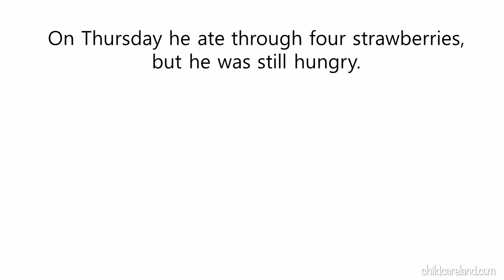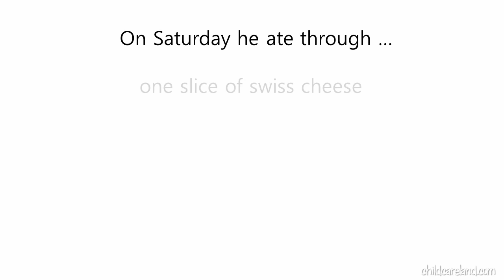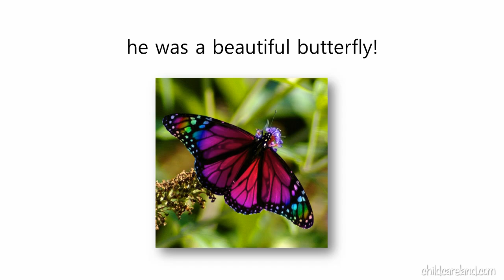The Very Hungry Caterpillar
Children love this story!!